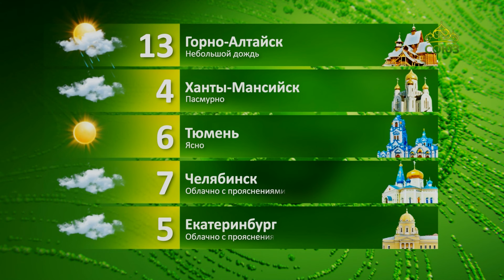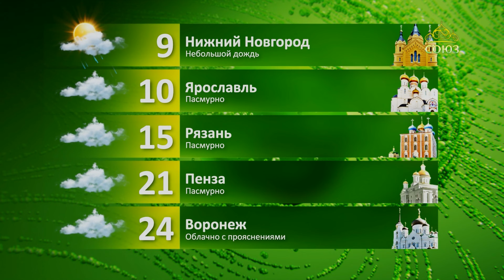Прогноз погоды на 7 октября 2024